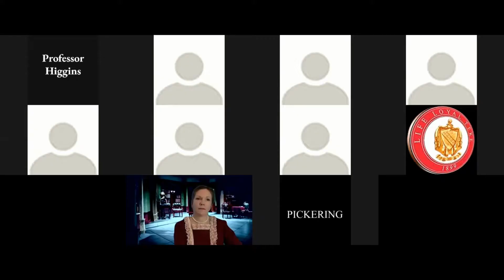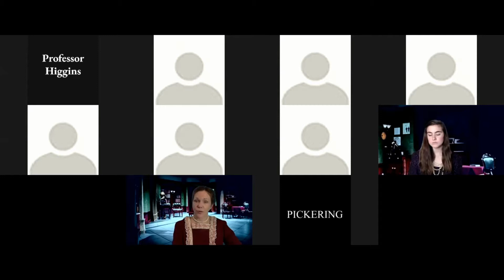Pygmalion Act IV (A ZOOM performance)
A cast from all over Pennsylvania presents George Bernard Shaw's classic play "Pygmalion" in five Acts
This is Act IV